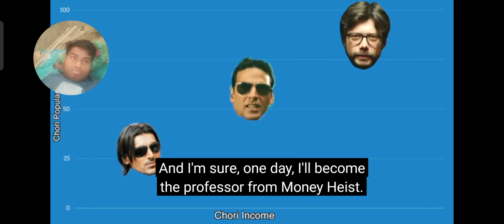Ashish chanchlani ka Nikhil new episode Shark mein#comedy